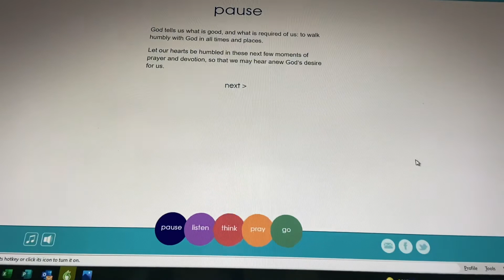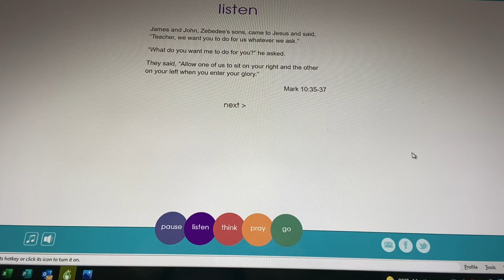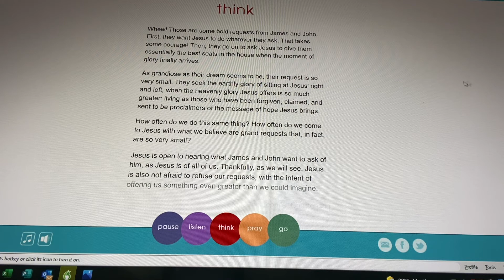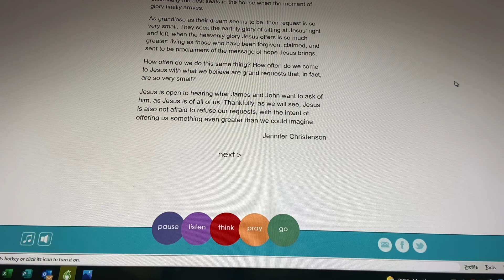TOT- Deacon Jim, October 12, 2021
Are your prayers too small?